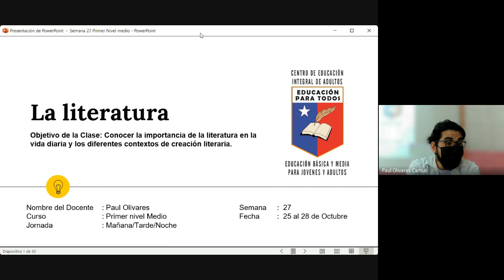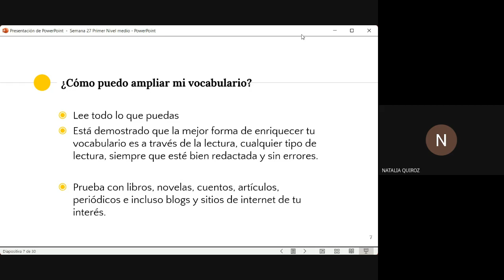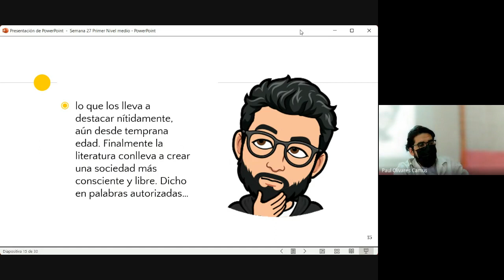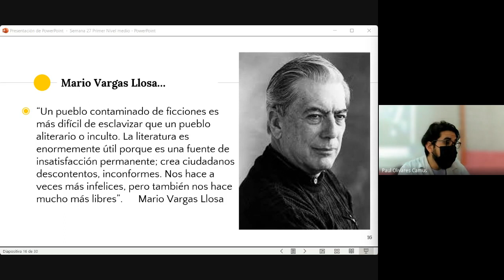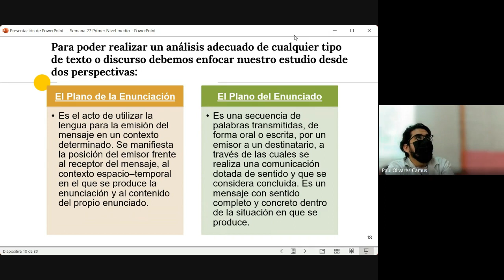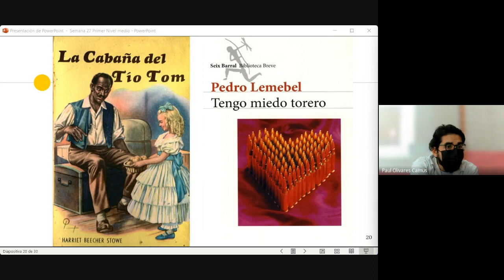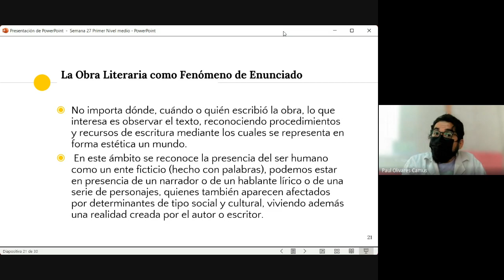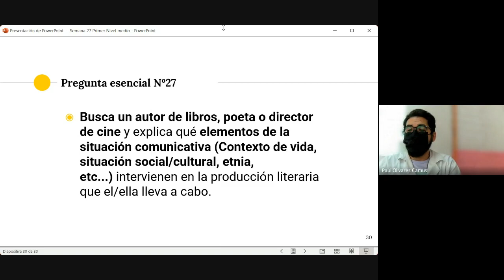LENGUAJE PRIMER NIVEL TARDE SEMANA 27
Asignatura: Lenguaje
Clase : semana 27
Nivel: 1° nivel medio
Jornada: Tarde.
Saludos cordiales.